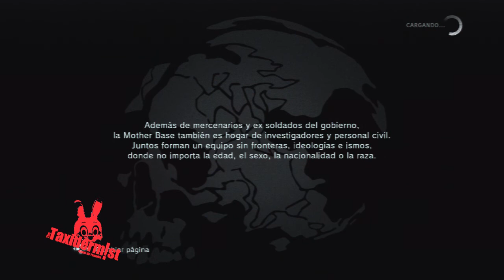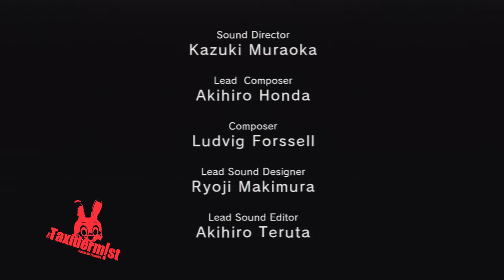"Los renegados" | Difícil | Metal Gear Solid V: Ground Zeroes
Bienvenidos a mi walkthrough de Metal Gear Solid V: Ground Zeroes, quinto episodio de la saga que continúa la historia de Big Boss al mando de los MSF junto a Kaz Miller, Chico, Paz, y más personajes ya aparecidos en anteriores entregas que prometen continuar con una buena trama. Bienvenidos al prólogo que dará paso a The Phantom Pain.